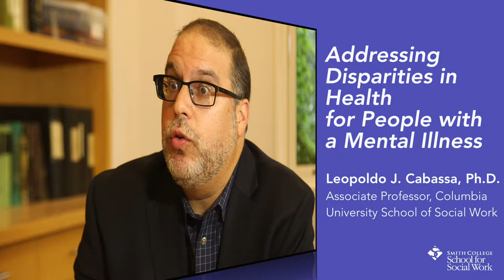Trailer: Smith College School for Social Work 2016 Public Lecture Series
Each summer, the Smith College School for Social Work brings leading scholars in social work and related fields to campus for our Public Lecture Series in Social Work. The 2016 Public Lecture Series featured:

Abbie E. Goldberg, Ph.D. - A Decade of Research on Adoptive Families Headed by Same-Sex and Heterosexual Couples: Findings, Reflections, and Applications

John L. Jackson, Jr., Ph.D. - Love, Race, and Invisibility in a World of 'Us' and 'Them'

Charles R. Swenson, M.D. - Dialectical Behavior Therapy Principles in Action

Leopoldo J. Cabassa, M.S.W, Ph.D. - Bridges to Better Health and Wellness: A culturally-adapted health care manager intervention for Latinos with Serious Mental Illness